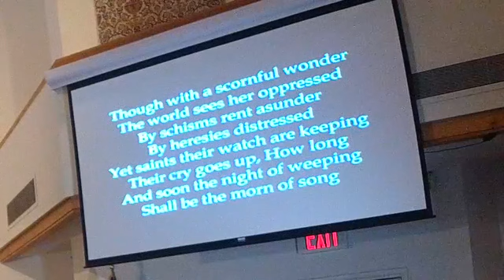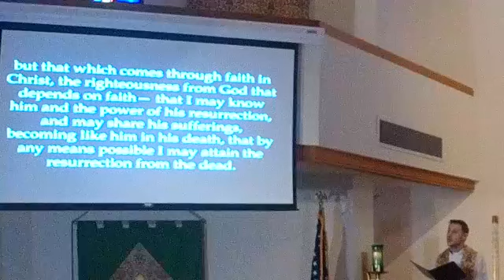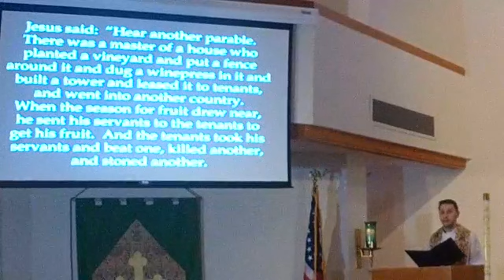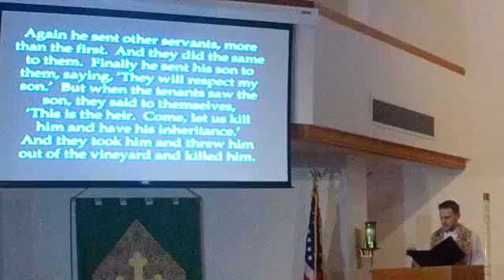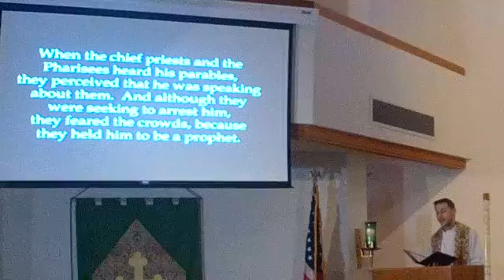BLC Jax Beach Oct 4, 2020 Worship Service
Welcome to Bethlehem Lutheran Church and Preschool, Jacksonville Beach, Florida
Oct. 4th, 2020 – 18th Sunday After Pentecost
Worship Service- Pastor Nathan McCarty and Vicar Andrew Simpson